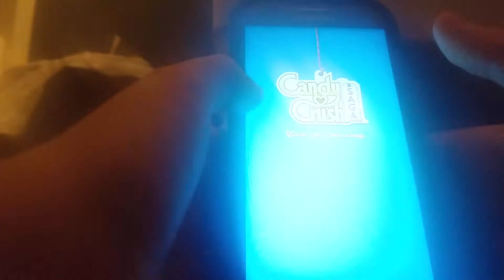Candy Time| Candy Crush #16